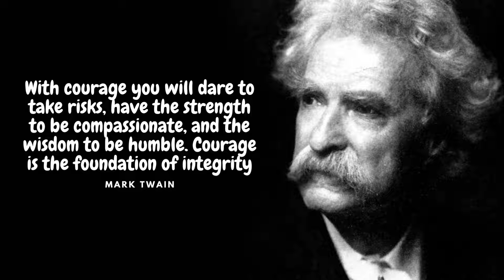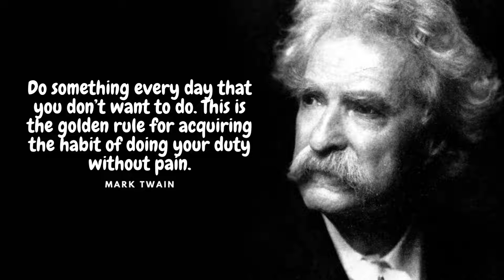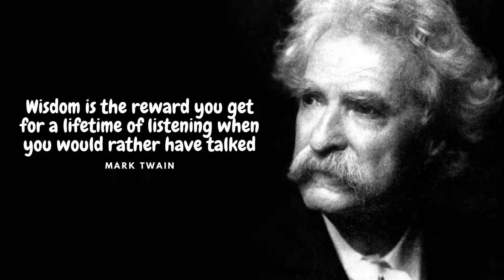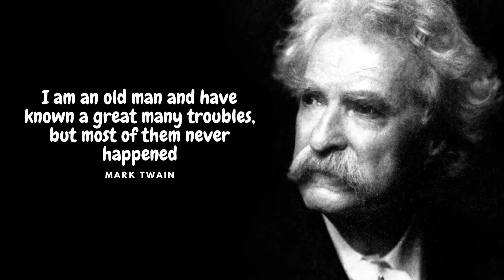20 Inspiring Mark Twain Quotes on Success & Life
20 Inspiring Mark Twain Quotes on Success & Life (BEST) - Quotes And Motivations
Quotes on Success & Life
napoleon bonaparte best quotes on health success and life

Quotes and motivations